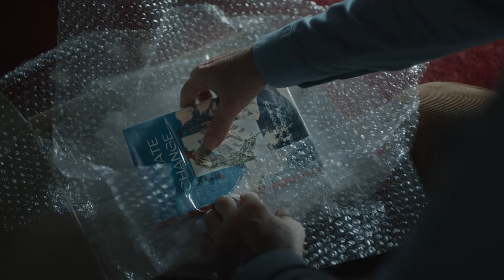Burger King - Confusing Times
Burger King's Impossible Whopper is a confusing sandwich, perfect for these confusing times. It's made from plants but tastes like flame-broiled beef. Confused yet?

The folks navigating Covid reality seem perplexed and bewildered by many facets of daily existence in a wryly funny 90-second film from David Madrid and MJZ director Juan Cabral.

It's a fitting signoff for longtime CMO Fernando Machado, as the last major spot he led for Burger King.

Credits:

AGENCY: DAVID Madrid

Global CCO & Partner: Pancho Cassis
Global COO: Sylvia Panico
Executive Creative Director: Saulo Rocha, André Toledo
Creative Director: Fred Bosch, David Krueger
Copywriter: David Krueger, Guillermo Aliaga-Pueyrredón
Art Director: Pedro Sattin
Head of Production: Alejandro Falduti
Head of Account Management: Luiza Prata Carvalho
Group Account Director: Lucila Mengide, Stefane Rosa

CLIENT: Burger King

PRODUCTION COMPANY: MJZ

Director: Juan Cabral
President/Executive Producer: David Zander
Executive Producer: Emma Wilcockson
Producer: Natalia Mussolana
Director of Photography: Leandro Filloy
Production Designer: Sebastian Orgambide
Wardrobe Stylist: Sol Montalvo
First Assistant Director: Matias Boldt
Casting: Saigon
Argentina Production Company: Labhouse
Labhouse Executive Producer: Flora Fernández Marengo
Editor: Emiliano Fardaus
Post Producer: Julieta Fernández Castagnino
Color Grade: Alejandro Armaleo
VFX Supervisor: Jonathan Monroig

Creative Producer: Alexis Estiz
Composer: Alexis Estiz, Dario Calequi
Producer: Lupita Alvarez
Performer: Edward Robinson

SOUND MIX: Tres Sonidas